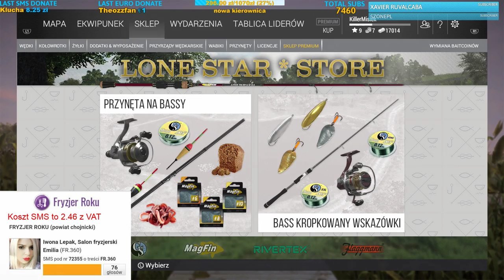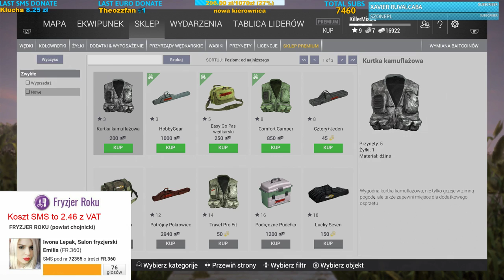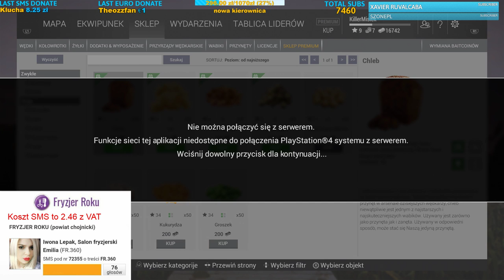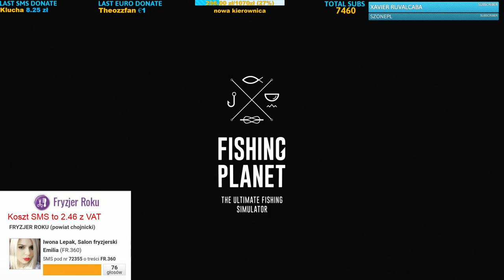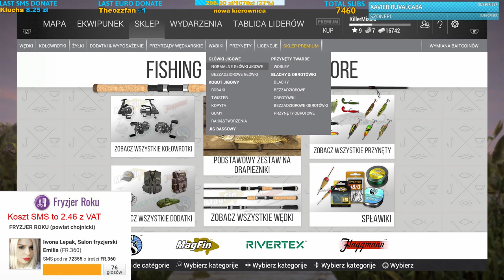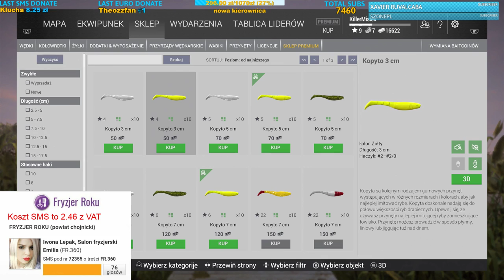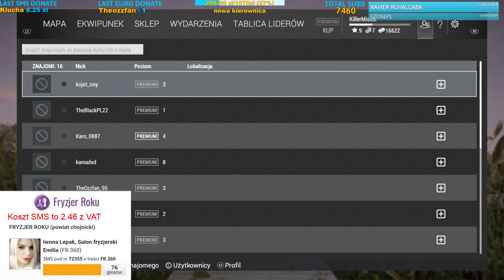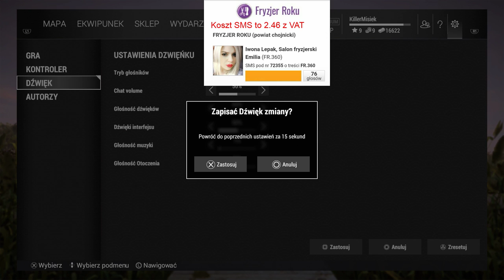🔴FISHING PLANET PLAYSTATION 4 POMOZMY IWONIE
Pomozmy Iwonie!!
Kochani ! ❤ Dziękuję wszystkim za oddane na mnie głosy :* ❤ Naprawdę ładna liczba się już uzbierała bo aż 76 :) lecz wygrać będzie ciężko gdyż idę ,,łeb w łeb,, z moją rywalką a głosowanie trwa aż do 28 września :)
Dlatego proszę kto nie oddał jeszcze głosów, a mógłby to bardzo proszę o wysłanie SMS o treści: FR.360 pod numer 72355
Koszt SMS to 2.46 z VAT
✂✂✂ Dziękuję ! ❤ ✂✂✂

Grafika Patrykoss_
Intro Gaway
🔴Moj PC:
MOTHERBOARD Asus Prime X370-Pro So.AM4
PROCESOR AMD Ryzen 7 1700X 8x 3.40GHz So.AM4 WOF
Grafika GIGABYTE GeForce GTX 1050 Ti OC 4GB
CHLODZENIE Bequiet DARK ROCK 3 PRO
ZASILACZ Corsair CP-9020091-EU RMX Serie RM650X ATX/EPS
RAM 16GB HyperX Savage DDR4-2666 DIMM CL13 Dual Kit
HDD Samsung SSD 840 EVO 250GB
HDD2 Samsung HD154UI 1,5 TB
OBUDOWA be quiet! Silent Base 600
Interface YAMAHA MG10XU
Myszka Logitech G5 Laser
Klawiatura Logitech G110
Kierownica Logitech® MOMO® Racing Force Feedback Wheel 240°
Monitor 1 Samsung LE32C530 32"
Monitor 2 Samsung LT27B300
🔴REGULAMIN
🔴Nie obrazaj uczestnikow jezeli ich nie znasz
🔴REKLAMA jakiegokolwiek typu bez zgody BAN
🔴SPAM 1=Timeout 2=BAN
🔴Nie pytaj o MODA 1=TIMEOUT 2=BAN
🔴SUB za SUB BAN
🔴ZACHOWUJEMY SIE KULTURALNIE TAKZE ADMINI